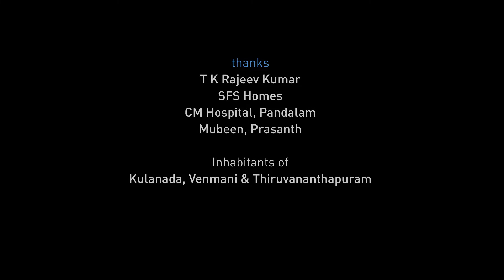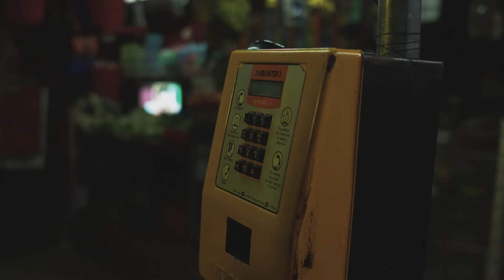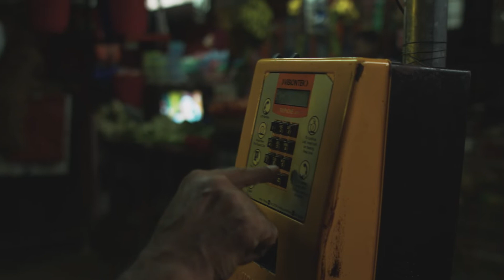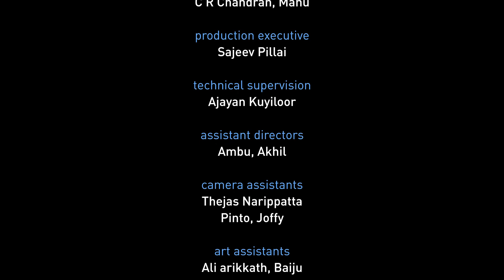LIFESTYLE DISEASES FICTION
Medical Trust Hospital and Diabetes Care Centre with the support of World Diabetes Foundation implemented a health education and intervention project titled kNOw Diabetes which aimed at the primary prevention of diabetes and other lifestyle diseases through targeted approach.